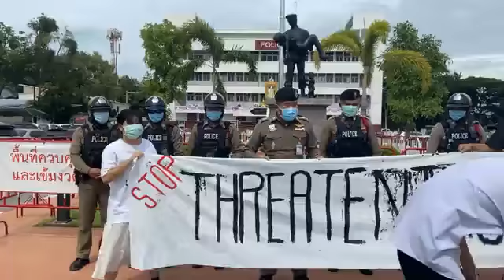ภาคีนักเรียนKKC รุดแจ้งความ ตร. คุกคามถึงบ้าน ขอข้อมูล บีบบังคับ ข่มขู่ ราษฎรโขงชีมูล Jun 9, 2021